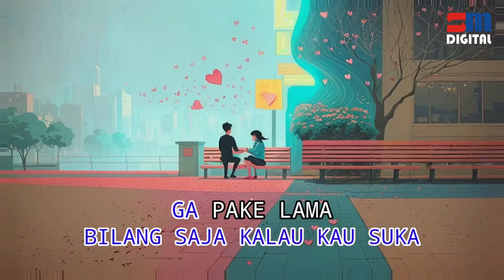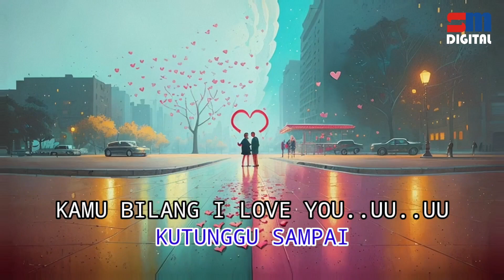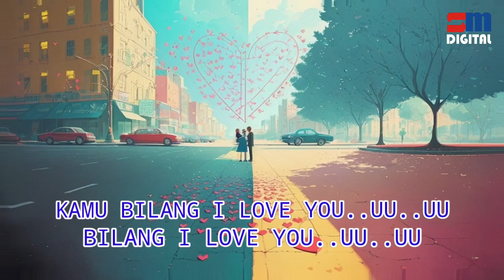Keke & Manda Cello - Ga Pake Lama (Karaoke / Minus One)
Karaoke bareng yukk!! Udah ada versi karaokenya.